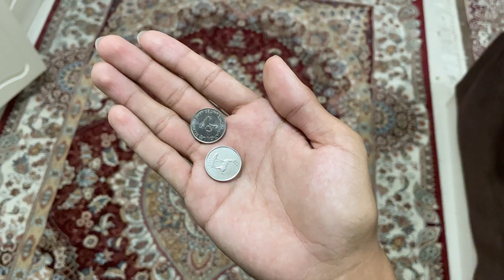People who sold their kidney to buy an iPhone